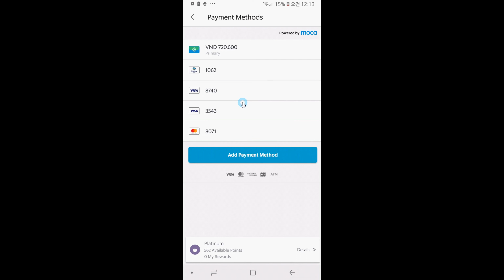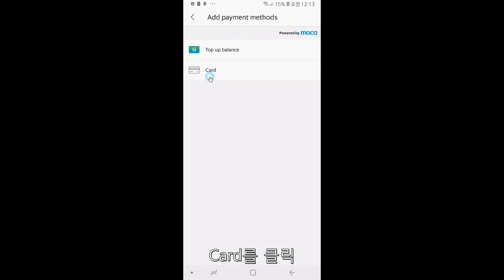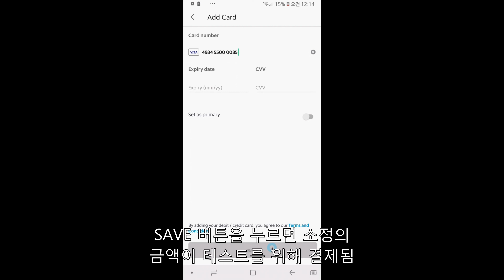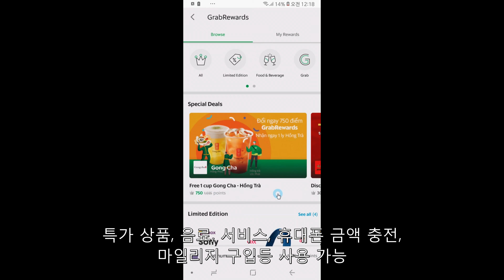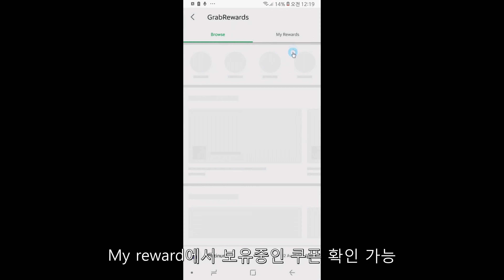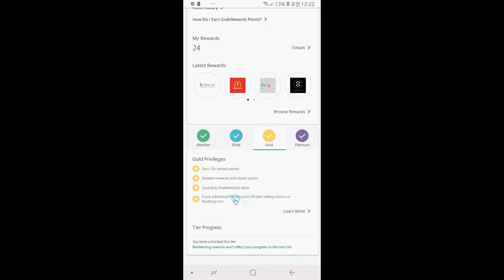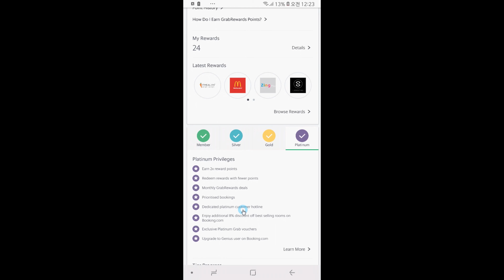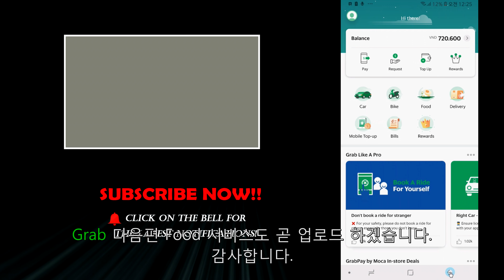#3 - 그랩(Grab) 에 신용 체크 카드 등록 방법 (호치민, 다낭, 나트랑, 하노이) 베트남 여행 필수 어플 설명서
화면만 따라하면 카드를 등록 하고 편하게 사용할 수 있습니다.

그랩을 사용하면서 카드를 등록하는 방법과 프로모션 혜택등을 영상에 담았습니다. (해외승인카드 필수)

그랩을 사용하면 현금을 주고받으면서 스트레스받을 일이 없습니다.
회원등급에 따른 프로모션이 달라지는것도 안내해드리니 참고하세요

추가적인 문의사항은 언제든 댓글로 문의주시기 바랍니다.
감사합니다.